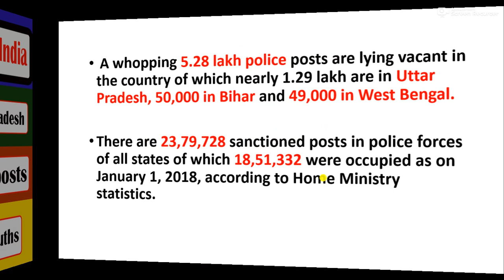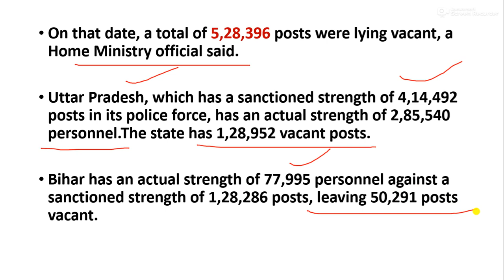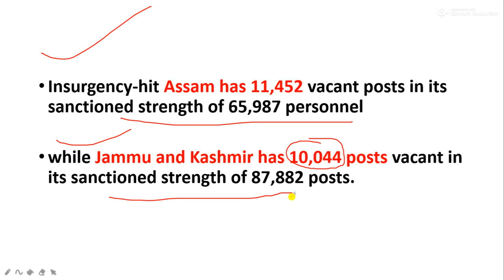10000 Post vacant in J&K l Police Department l 5.31 Lakh in India l Big News Coming l